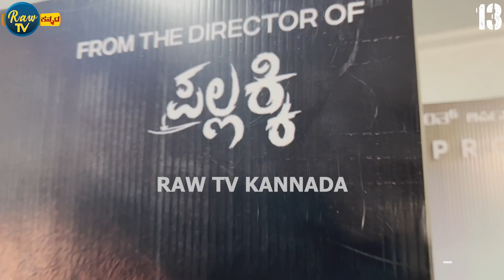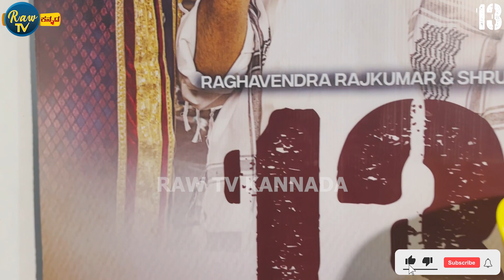13 NARENNDRA BABOO CHAI WALA | 13 Kannada Movie Promotional Video | Raghavendra Rajkumar | Shruthi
13 NARENNDRA BABOO CHAI WALA | 13 Kannada Movie Promotional Video | Raghavendra Rajkumar | Shruthi